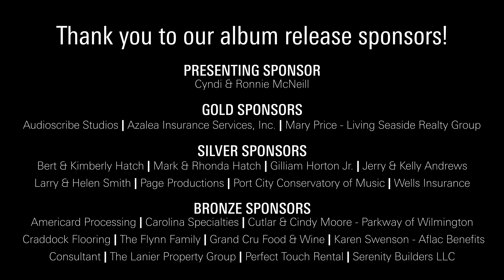Album Release Weekend - Twelve Bar Grievances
Check out this highlight reel from The Hatch Brothers Debut Album Release weekend at Bourgie Nights and Mad Katz in Wilmington, NC.

Twelve Bar Grievances is now streaming everywhere.